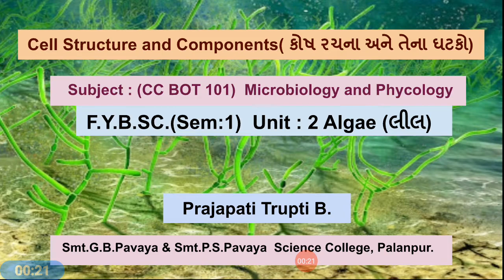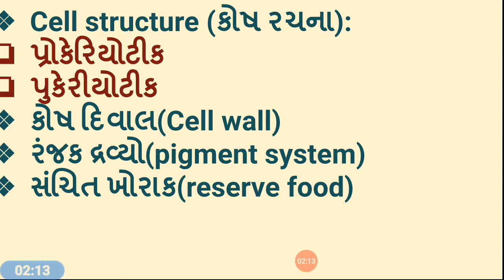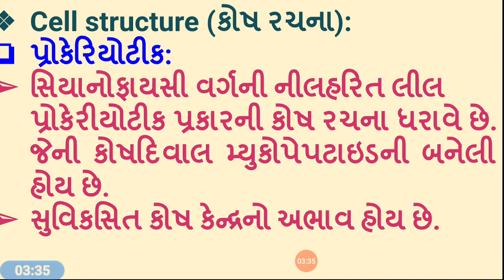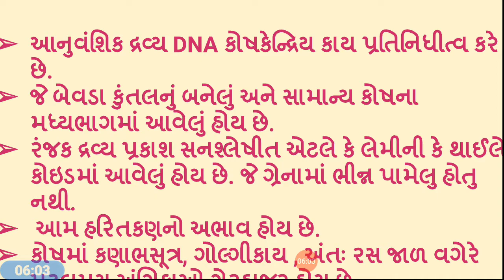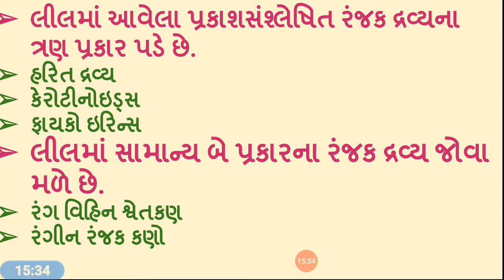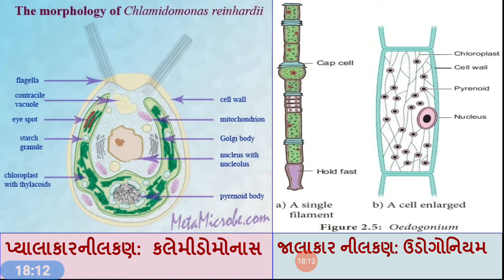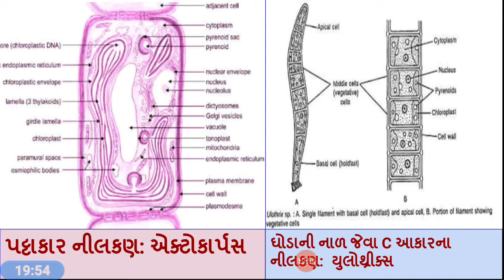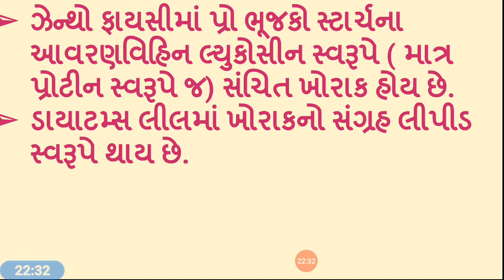CC BOT 101(Lec 3)TBP